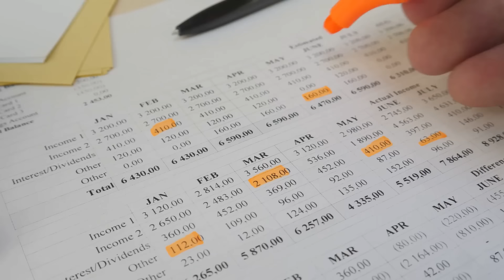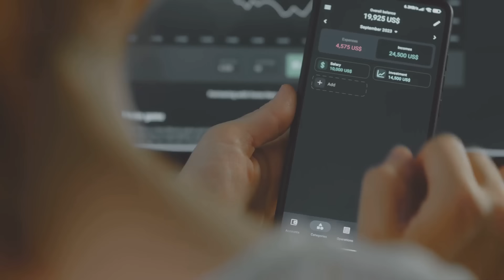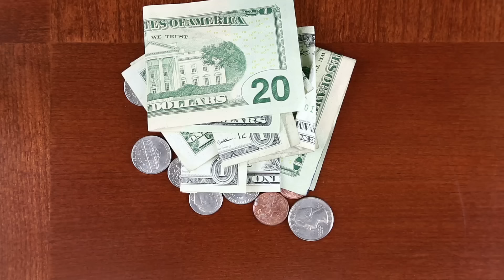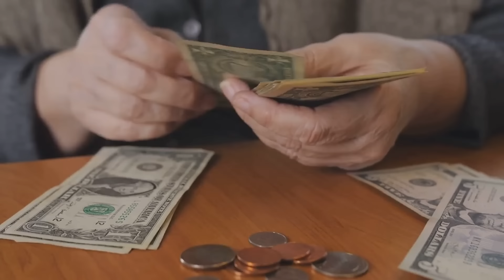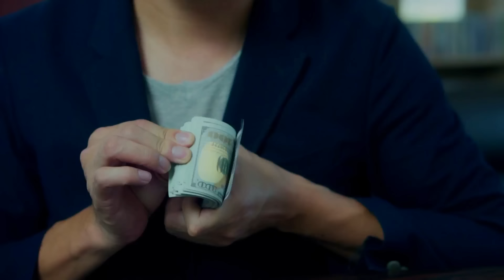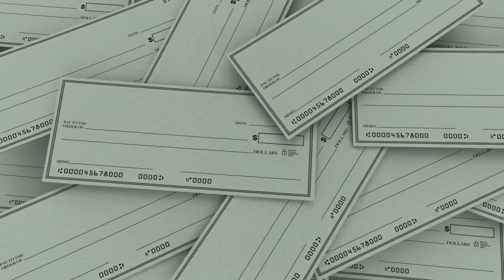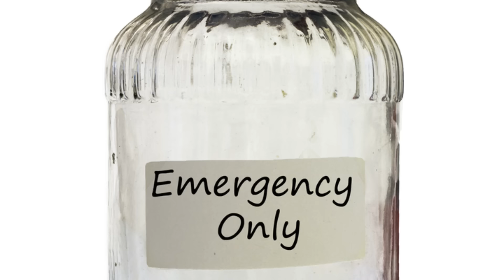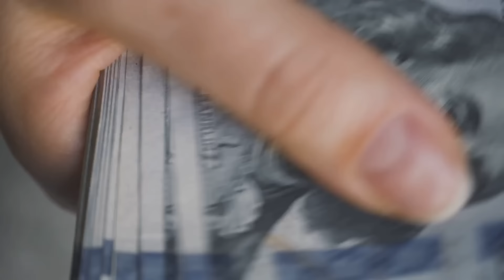How To Save Money When You're BROKE finance money wealth savemoney #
In this empowering video, discover invaluable tips and strategies to revolutionize your financial situation, even when living paycheck to paycheck. From budgeting hacks to savvy saving techniques, learn how to stretch every dollar and build a brighter financial future. Whether you're aiming to pay off debt, save for a goal, or simply gain more financial freedom, this video is packed with actionable advice to help you achieve your financial dreams. Join us on the journey to financial empowerment and start thriving today!

I hope you guys enjoy this video and find it useful.

Whether you're a college student on a tight budget, a busy mom looking for affordable home décor ideas, or just someone who loves a good deal, we've got you covered. Thanks for tuning in to Budget Buys!

Saving Money While Living Paycheck to Paycheck